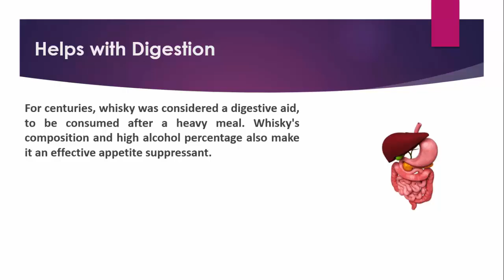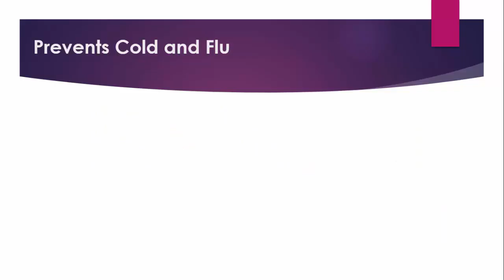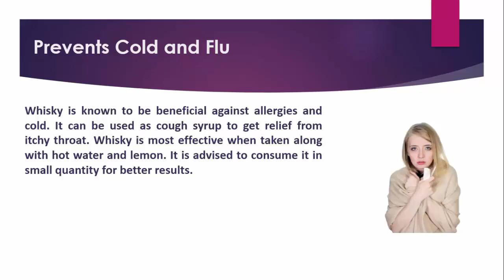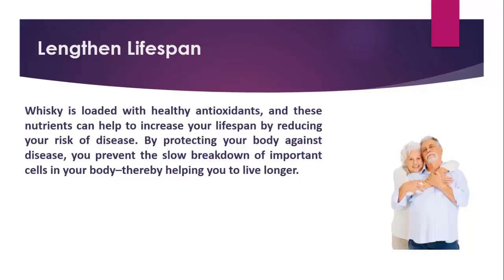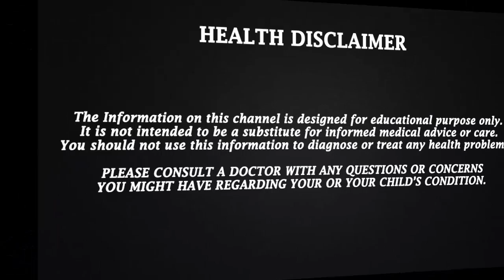Health Benefits of Whisky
Amazing Health Benefits of Whisky. Health Tips, Beauty Tips and Home Remedies only
Whisky Health Benefits
• Helps with Digestion.
• Decreases the Risk of Cancer.
• Helps Prevent Diabetes.
• Avoid Weight Gain.
• Prevents Cold and Flu.
• Reduces the Risk of Stroke.
• Fight Stress.
• Boosts Your Memory.
• Lengthen Lifespan.
• Helps Prevent Dementia.

Related Channels You should consider checking out.
• Whyte and Mackay
• Mix Whisky and Water
• Whisky (Beverage)
• drinks tube
• Whiskey Lullaby
• raige
• romeo fantastik

Whisky Benefits
Audio Credits:

Image courtesy of [pat138241] at FreeDigitalPhotos.net
Image courtesy of [stockimages] at FreeDigitalPhotos.net
Image courtesy of [marcolm] at FreeDigitalPhotos.net
Image courtesy of [David Castillo Dominici] at FreeDigitalPhotos.net
Image courtesy of [Ambro] at FreeDigitalPhotos.net